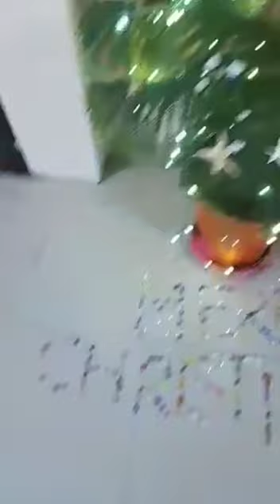Christmas celebrations🎉 and gifts🎂🎁🎉👑